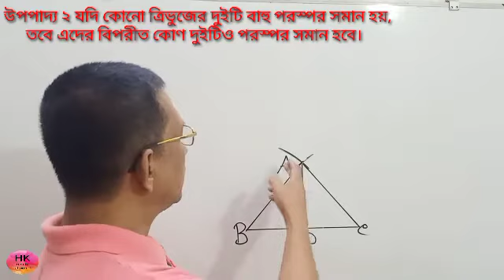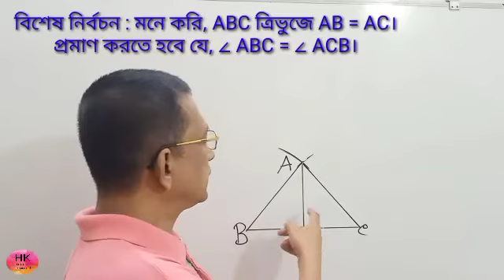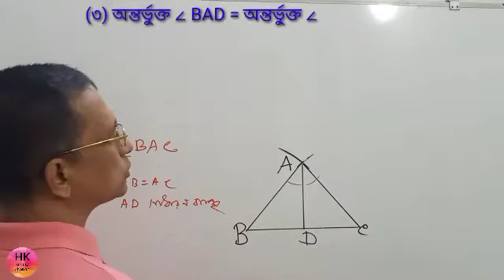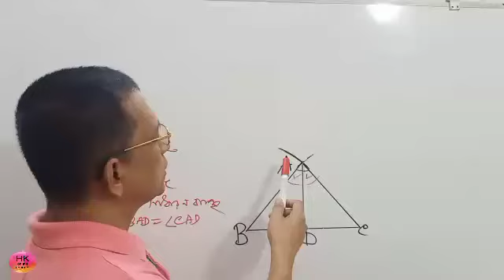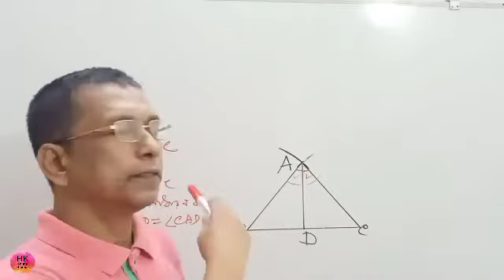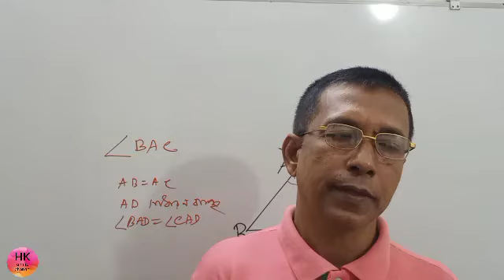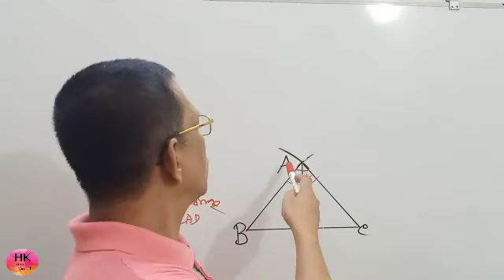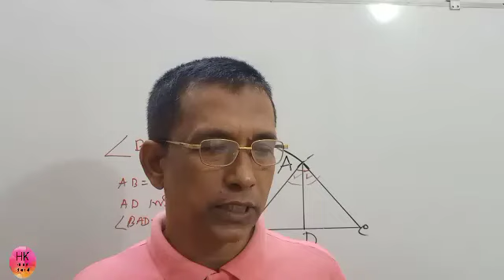উপপাদ্য ২ যদি কোনো ত্রিভুজের দুইটি বাহু পরস্পর সমান হয়, তবে এদের বিপরীত কোণ দুইটিও পরস্পর সমান হবে।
বিশেষ নির্বচন : মনে করি, ABC ত্রিভুজে AB = AC।
 প্রমাণ করতে হবে যে, ∠ ABC = ∠ ACB।